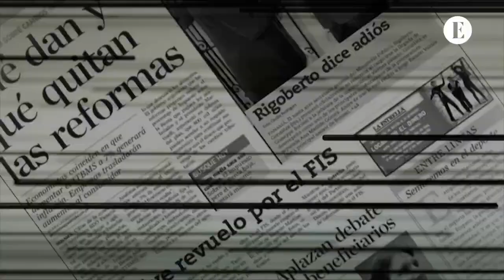Profesora Maribel Gordón en el programa El polígrafo de la Estrella de Panamá